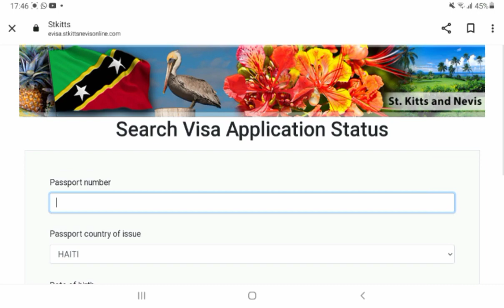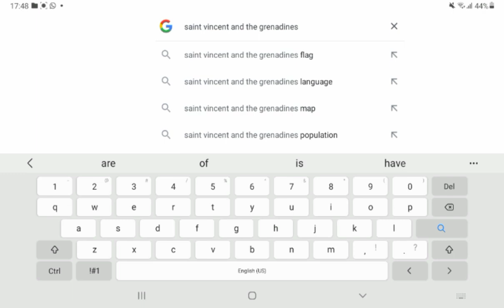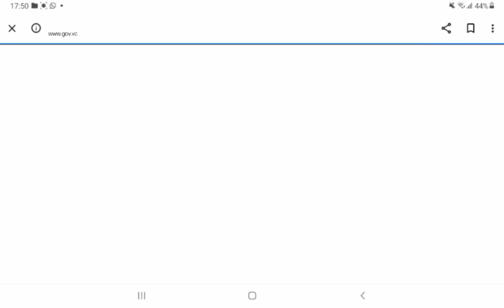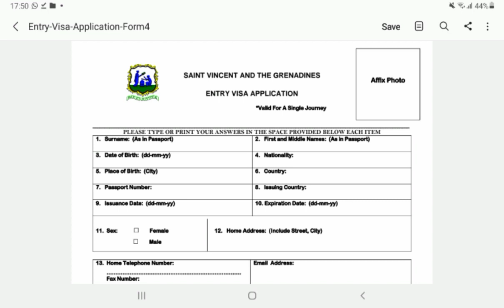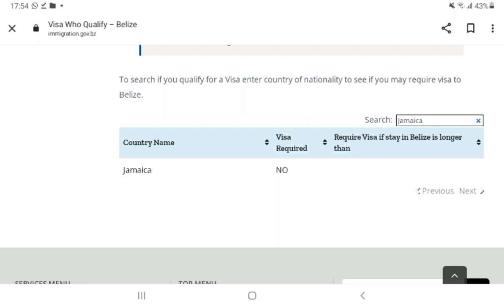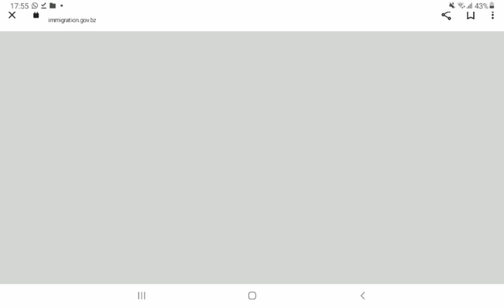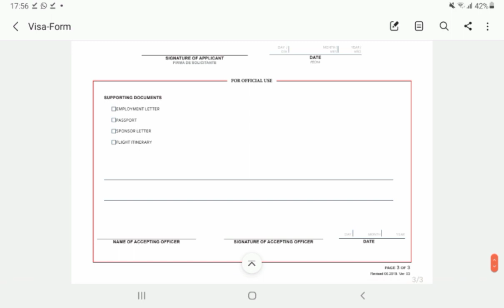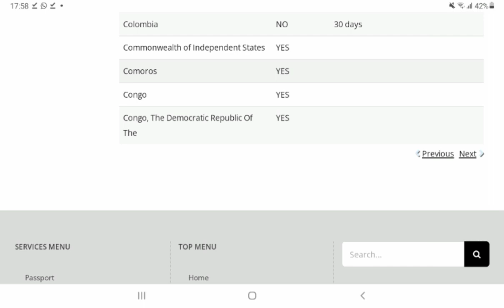BELIZE UPDAT LI MANDE VIZA POU AYISYEN VINI LAKAY LI SIW PAGEN VIZA OU PAP KA VINI BELIZE